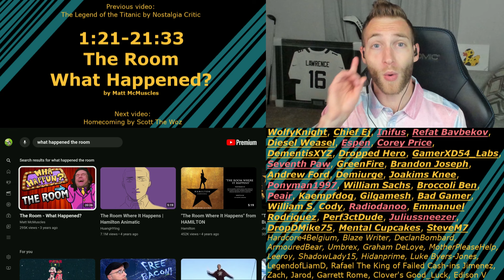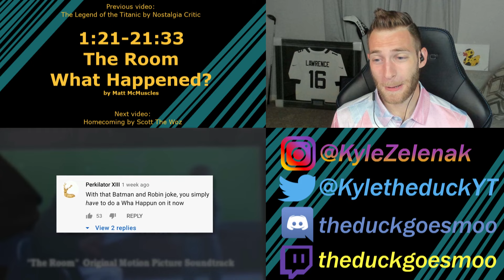I HAVE SO MANY QUESTIONS!!! Reacting to "The Room What Happened?" by Matt McMuscles